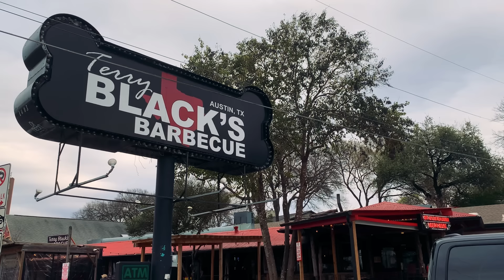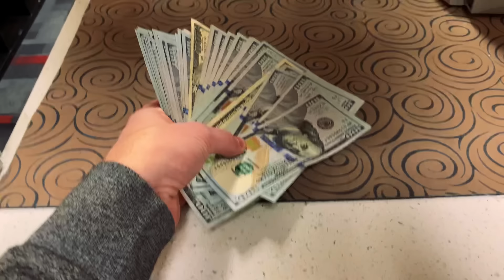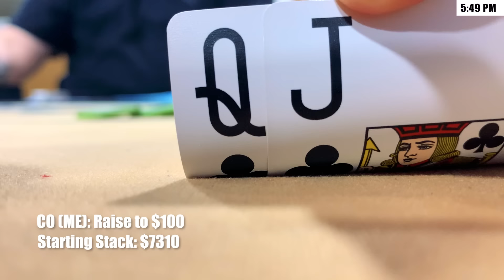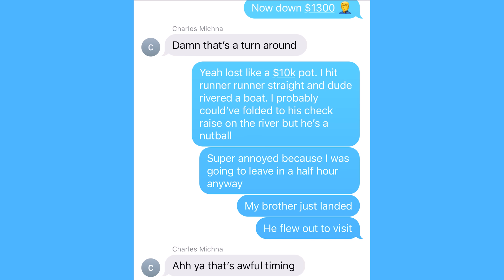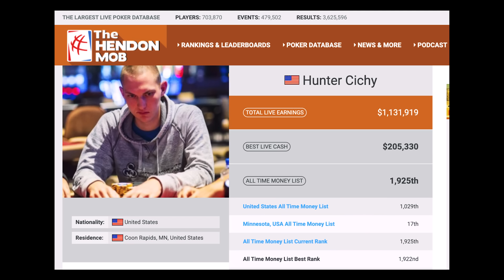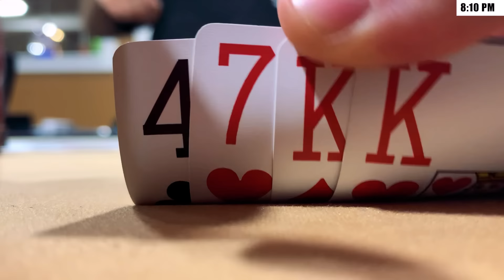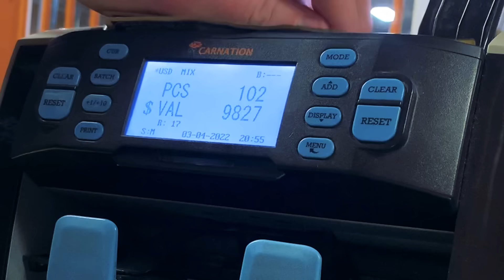Once In a Lifetime ROYAL FLUSH!!! REVENGE w/KINGS Full 1st Hand! WILD HIGH STAKES! Poker Vlog Ep 205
Thanks to Craig for the $500 chip! Here are his pages for custom tables and his podcast:

UPCOMING EVENTS:
Lodge Visit in Austin - I'll be playing the Monthly Monster and will be firing in cash games 4/26-5/1

Lodge Championship Series in Austin 5/4 to 5/23
- I'll likely be there the last week or longer of the series
- Official 2/5 MUG w/Doug, Andrew, and I on 5/22 starting @ 4pm

Hustler MUG: Andrew and I will be at Hustler Casino in LA to play two days of cash games on 6/4 and 6/5